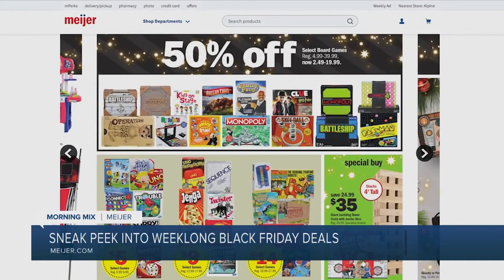Sneak Peek into Meijer's Black Friday Deals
Meijer just leaked their Black Friday Ad, and the savings continue not just for one day, but for a whole week, on top of the already great prices.